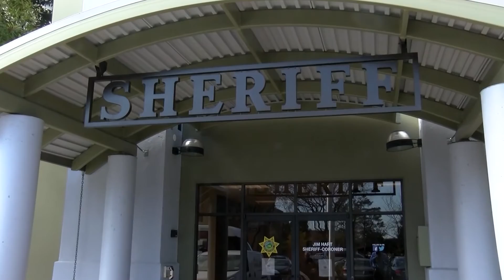6 LLPKG RAPE EXAMS SC DREW91120.mp4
6 LLPKG RAPE EXAMS SC DREW91120.mp4